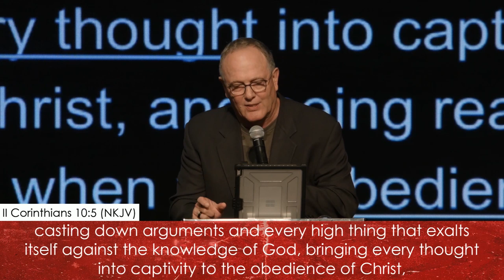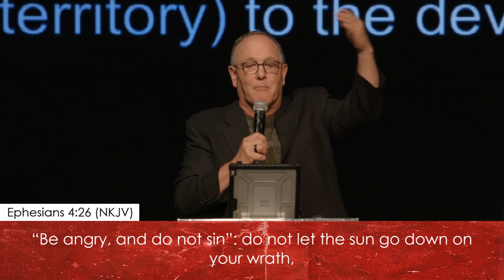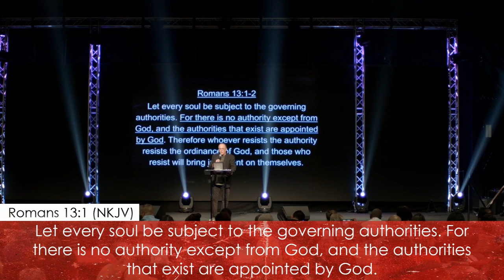Exposing The Devil | Dr. Ray Kirkland